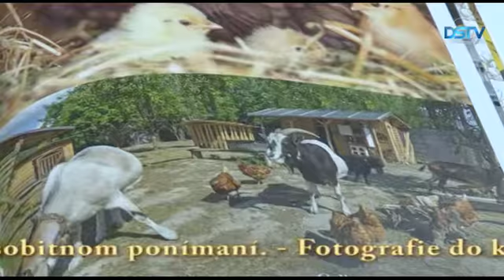V knihe predstavujú najcennejšie poklady Žitného ostrova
Uskutočnila sa prezentácia tretieho diela knižného seriálu o Kukkonii. Autorka Bernadett Derzsi predstavuje v ňom najcennejšie poklady Žitného ostrova. Prezentácia sa konala v MOL Aréne pri spolupráci Családi Könyvklubu a Občianskeho združenia Kukkonia.